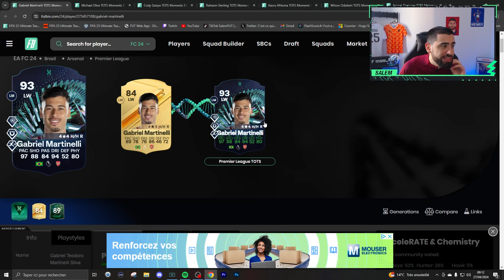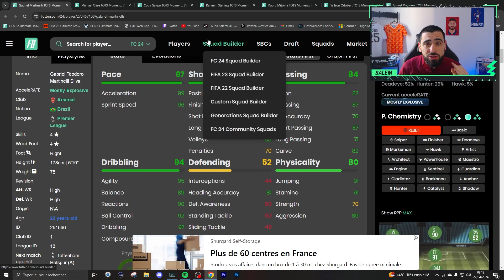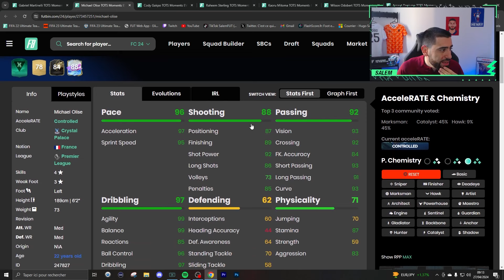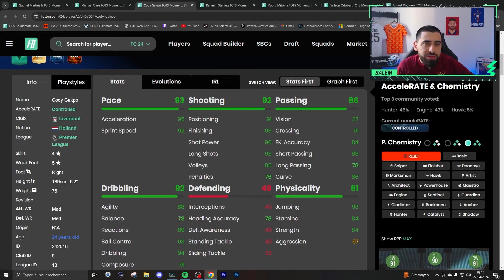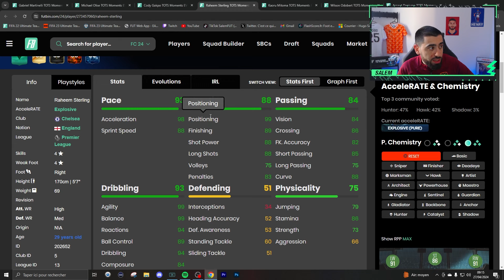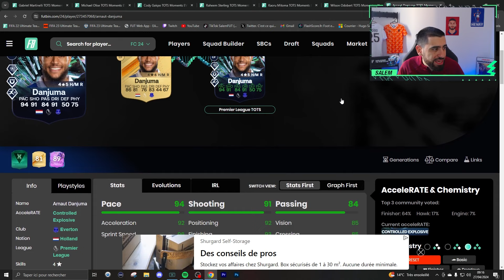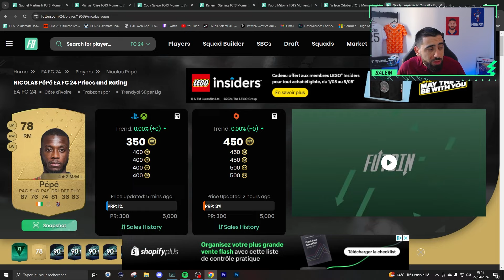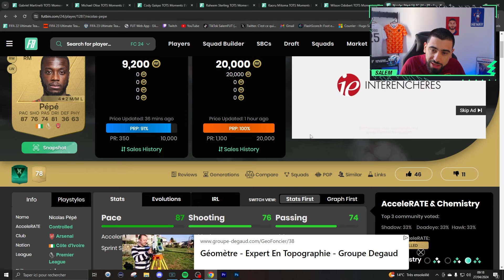EVO TOTS PL DE FOU ! LES MEILLEURS JOUEURS À CHOISIR POUR L'EVOLUTION "TOTS PL" SUR FC 24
Dans cette vidéo je vous présente les meilleurs joueurs à choisir pour la nouvelle évolution "TOTS PL" ! Très belle évolution de la part d'EA Sport ! Vous avez la possibilité de faire évoluer des joueurs en TOTS Moments !